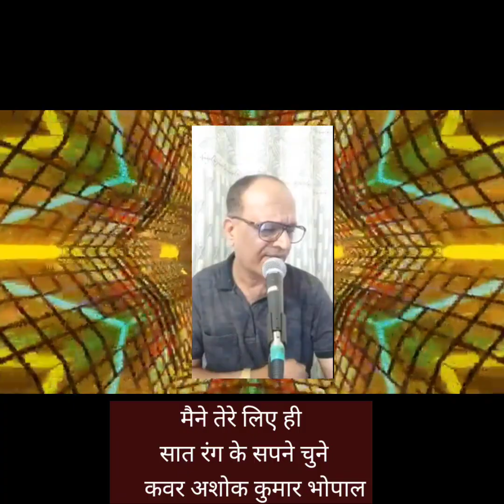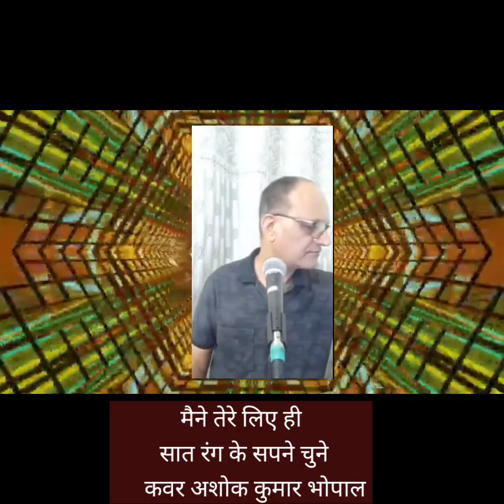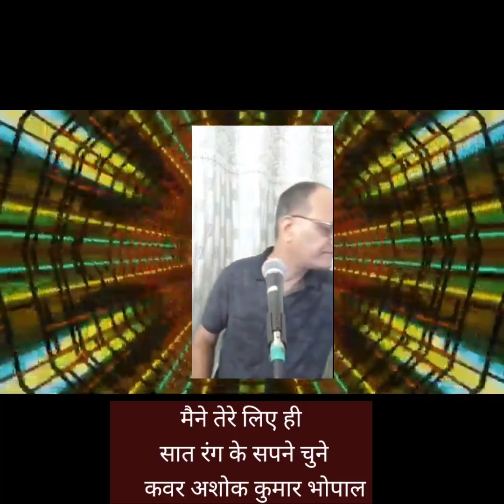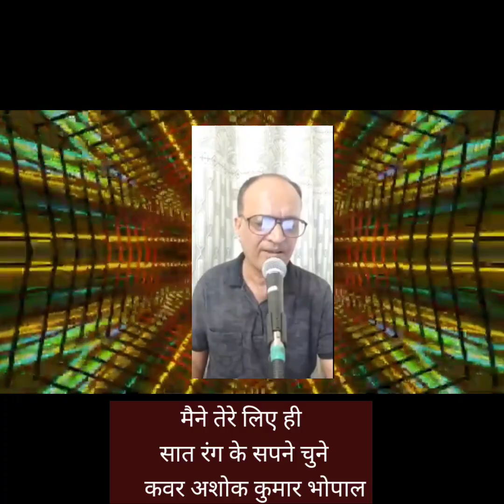MAINE TERE LIYE HI SAAT RANG KE SAPNE CHUNE FILM ANAND SINGER MUKESH JI COVER ASHOK KUMAR BHOPAL